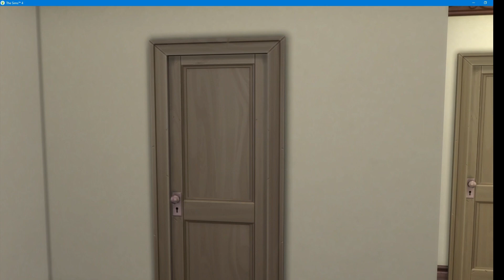Postrate Family in Sims 4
We take a 3D "Sims Eye" perspective view of one of my favorite old Sims families in Sims 4.